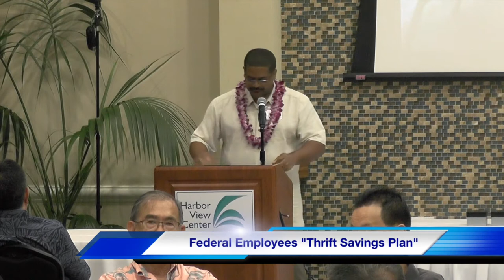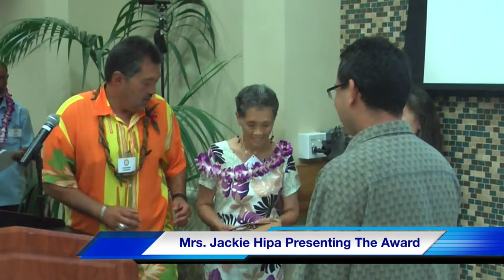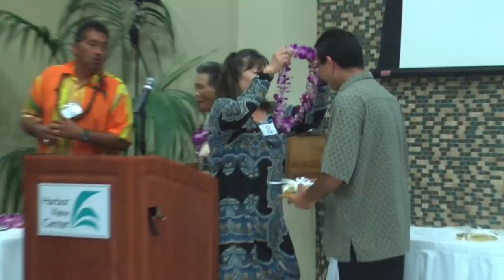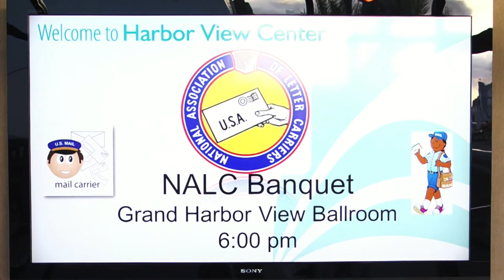NALC Branch 860 2015 Retirement Banquet at Harbor View Center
This year the National Association of Letter Carriers (NALC) Branch 860 Annual Retirement Banquet was held at the Harbor View Center at Honolulu Harbor's Pier 38 Waterfront on Saturday, July 25, 2015.  The following retirees were present, Ernest Bernal, from Downtown Station, with 29 years of service, Crystal Morita, from Downtown Station, with 30 years of service and Mark Andreyka, from Kailua Post Office, with 35 years of service. A total of 94 years.

Executive VP Alvin Matsumura presented the "2015 Steward of the Year" award to Michelle Luke who attended the leadership Academy in Washington D.C., and graduated 18 Class, December 2014. Howard Komine, NALC President, Branch 860 presented the 2015 "Samuel V.K. Hipa" award to Jason Shapiro.

Guest speakers were Chris Jackson, National Business Agent-Region 1, serving letter carriers in California, Hawaii, Nevada and the territory of Guam, Manny Peralta, NALC's Director of Safety and Health; and Cynthia Ishizaki speaking on behalf of Mike Kajiwara, Hawaii Foodbank's Director of Product Donations.

Special guests were Chuck Lum, NAPS President and Safety Manager and guest, Laurie Ramelb, Postmaster at Waipahu Station; Meni Ortiz, APWU Local President and guest; APWU Local Vice President, Gena Moeava; Mike Kajiwara, Hawaii Foodbank's Director of Product Donations and wife, Sonia Kajiwara; Mrs. Jackie Hipa, wife of the late Sam Hipa and daughter, Toni Walker; and Mike McGinn from the District Safety Team and his wife, Suzy McGinn.

The Emcee was Kaui Lelepali. Karaoke provided by S&L Karaoke, and background music by Jonathan Cabagbag. Photos and Video by Hawaii Local News - AlanKSportsHawaii and special thanks to Harbor View Center's Shane Rivera for the  accommodations for my camera crew.